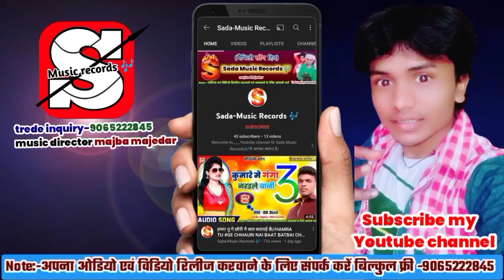खाके कसम देले जख्म एक पल में भुला गेले गे |Majba Majedar ke New Song | Sad song Maithili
Song-khake ke kasam Dele EK Pal.
Singer majba majedar
writer Ramesh Rohit
Level--Sada music records 🎶

Your Quaris:-
majedar song
reporter ke gana
Sanu kumar maithili song new
संदीप सुमन के गाना

sannu kumar maithili song 2022

kumar sanu bewafa song
Qkumar sanu bewafai song
Anil yadav maithili song
dharmendra nirmalya new song
Sandeep Suman ke gana
banshidhar chaudhry ke maithili song
Gaurav Thakur k gana
khesari lal yadav ke gana
price Priya ke dj song
abhdhesh Premi ke gana naya
muthu Marshal ke naya gana
chandan Chanchal ke song
dhanjay dhadkan ke naya Sorng

All The Best compny..

SunnyKumar Maithilnewsongyoutu.be/rbYwcHvVpT8